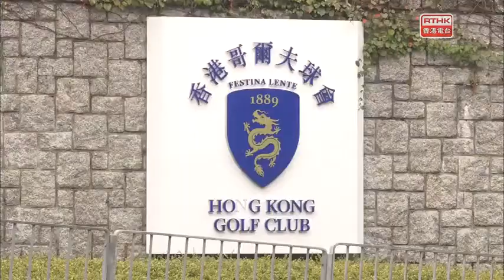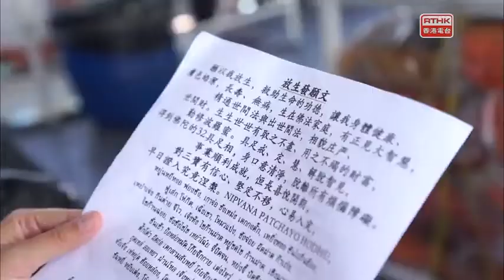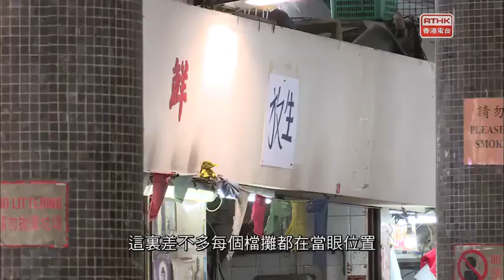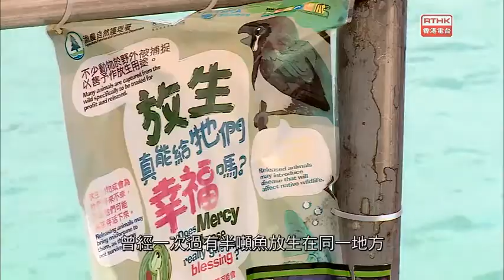544 《視點31》地政斬樹；粉嶺高球場去留；放生活動 RTHK 2018 05 22